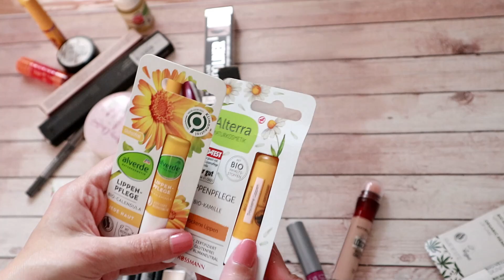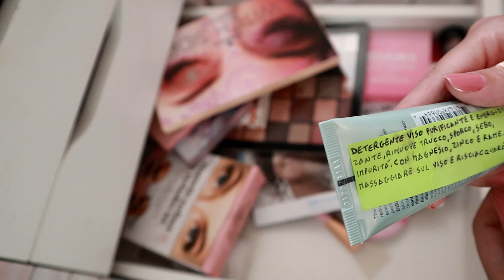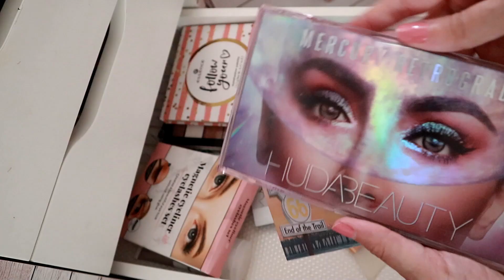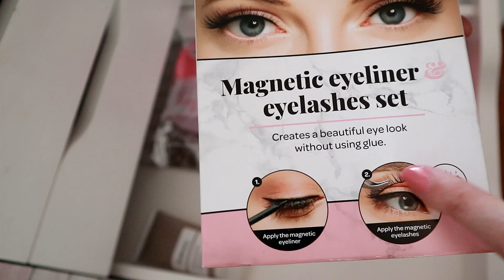DECLUTTERING MAKEUP | MINIMAL postazione make-up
☕ Se ti và di sostenere il mio canale e i miei video puoi farlo tramite il tasto "SUPERGRAZIE" (che trovi proprio sotto il video) o offrirmi uno o più caffè su ko+fi 👉 Ko-fi.com/kriziabloom

🎁PROVE GRATUITE
🔴Crea la tua Lista Nozze
🔴 Fai la lista nascita